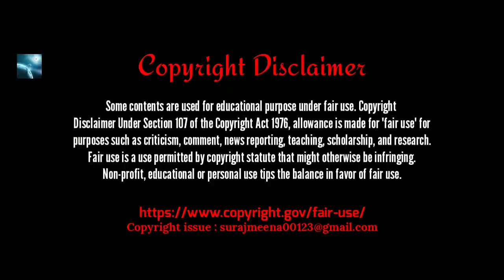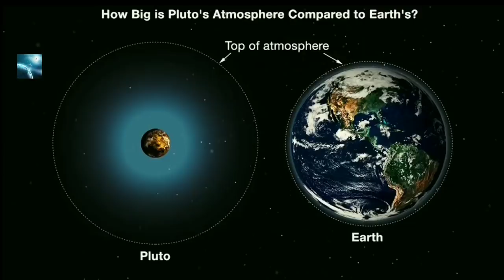प्लूटो के बारे में ये बात आप जरूर नहीं जानते होंगे | AMAZING Facts About PLANET PLUTO (Dwarf Planet.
हेल्लो दोस्तों,आज के इस video में मैं आपको प्लूटो से जुड़े कुछ रहस्यमयी तथ्यों के बारे में बताऊंगा,जिनमे सामिल होंगें प्लूटो के दिल का रहस्य, प्लूटो के चांद, प्लूटो का वायुमंडल, और ये सभी जानकारी NASA के New Horizons के द्वारा दी गयी थी जिसे प्लूटो की study के लिए भेजा गया था, साथ साथ मे हम प्लूटो की सतह पर भविष्य में पनपने सकने वाली aliens life के बारे में भी चर्चा करेंगे,ज्यादा जानने के लिए video को अंत तक जरूर देखना।
We will make this universe smarter together!
Inspiration:
Composed By Ender Güney

🤗🤗Don't GIVE STRIKE PLZEE🤗🤗

You are watching stone cold wsl YouTube channel